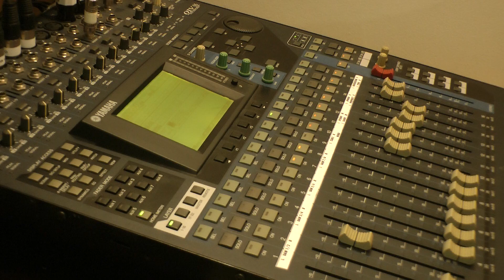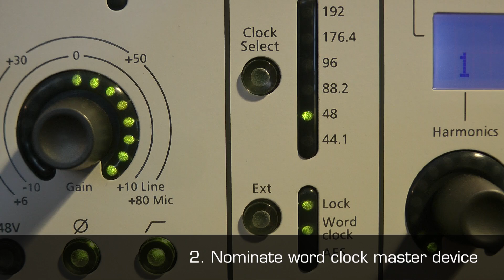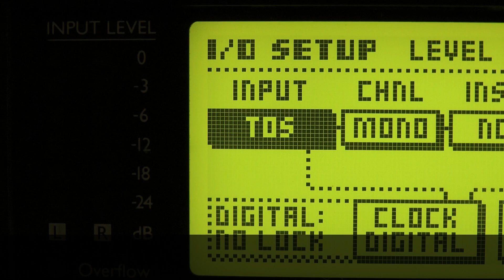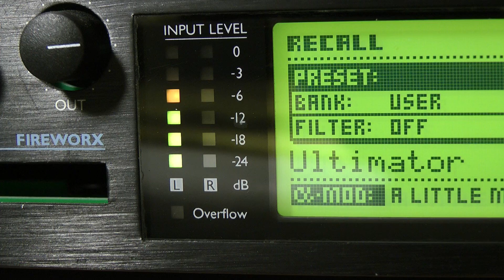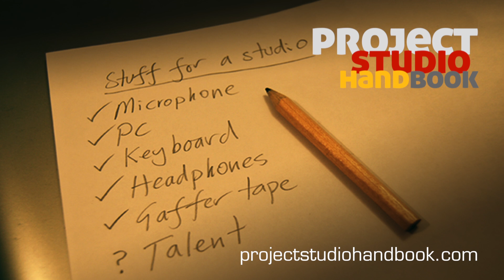How to connect audio devices with Toslink leads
A video tutorial on connecting devices with Toslink leads in the project and home recording studio. Includes a walkthrough of integrating an external hardware effects processor (TC Electronic FireWorx) digitally with a DAW (Logic Pro X).